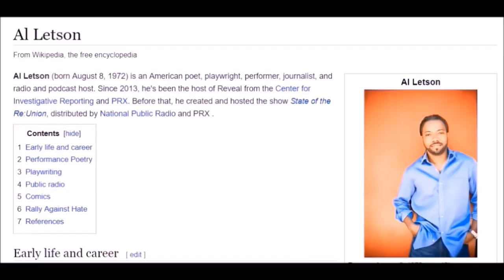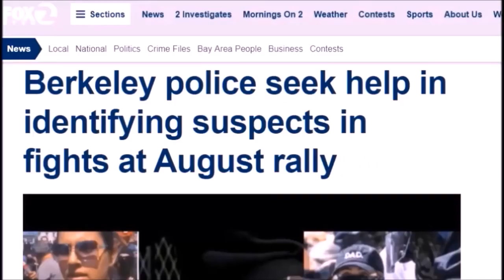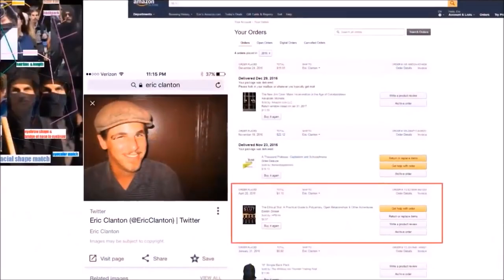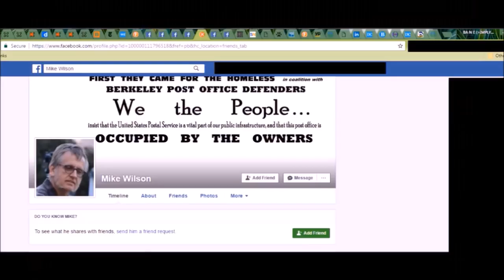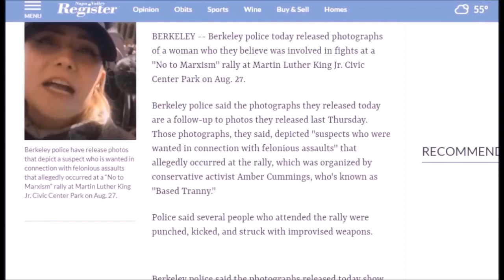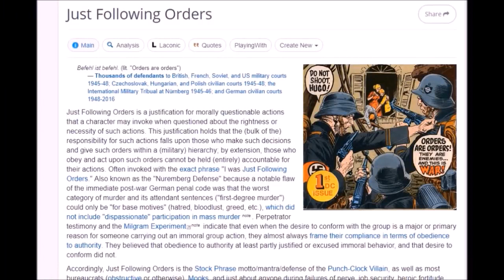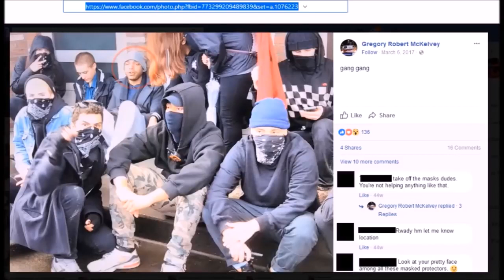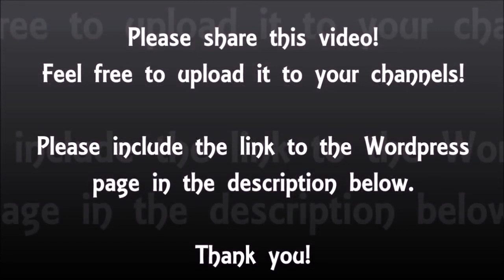Help Bring These Antifa Criminals to Justice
“Help Bring These Antifa Criminals to Justice” Wordpress (with LINKS, LINKS, LINKS, info, downloadable photos, etc.)

BTC:  17jwV4rbC5agftggjYj39kuoNf4wBVPcgg

Download Robin Hood stock trading app and get free stock just for signing up